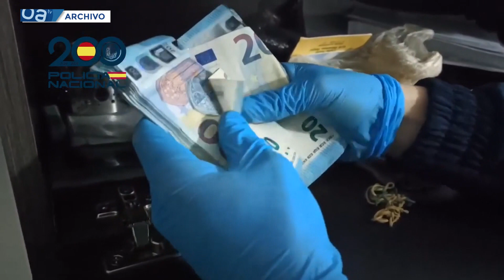Detenidas 34 personas en La Línea por tráfico de anabolizantes y blanqueo de capitales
Una operación conjunta entre la Policía Nacional y el Servicio de Vigilancia Aduanera (SVA) ha permitido desarticular en La Línea de la Concepción una organización criminal dedicada al tráfico ilícito de anabolizantes y al blanqueo de capitales. Han sido detenidas 34 personas y ha aflorado un patrimonio de unos siete millones y medio de euros, beneficios que obtenían a través de la venta de anabolizantes en España, concretamente en comercios de suplementos alimenticios para deportistas.